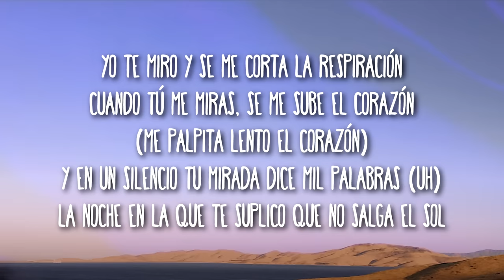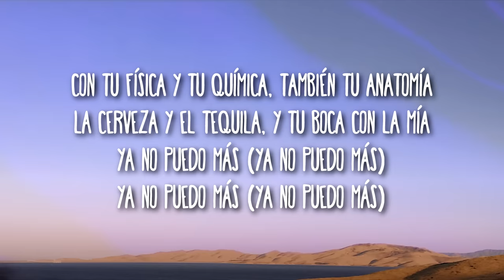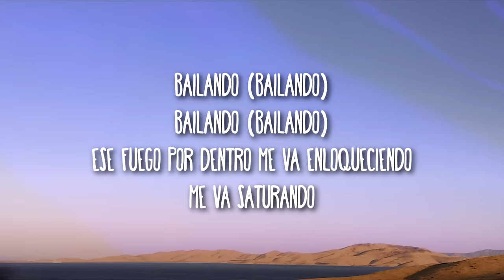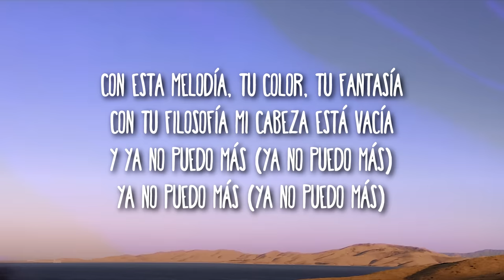Enrique Iglesias – Bailando (Lyrics) feat. Descemer Bueno, Gente De Zona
Enrique Iglesias – Bailando feat. Descemer Bueno, Gente De Zona
Enrique Iglesias – Bailando feat. Descemer Bueno, Gente De Zona (Lyrics)

[Intro]
Jejeje
Enrique Iglesias (¡One love, One love!)
¡Gente De Zona!
Descemer

[Chore]
Bailando (Bailando)
Bailando (Bailando)
Bailando (Bailando)
Bailando (Bailando)

[Post-Chore]
Y ya no puedo más (Ya no puedo mas)
Ya no puedo más (Ya no puedo mas)

[Refrán]
Tener contigo una noche loca (Una noche loca)

[Armonization]
Oh-oh-oh-oh
Oh-oh-oh-oh
Oh-oh-oh, oh
Oh-oh-oh-oh

[Verse 2]
Qué ironía del destino no poder tocarte (¡Wuh!)

[Chore]
Bailando (Bailando)
Bailando (Bailando)
Bailando (Bailando)
Bailando (Bailando)

[Post-Chore]
[Refrán: Enrique Iglesias & Descemer Bueno]

[Armonization]
Oh-oh-oh-oh
Oh-oh-oh-oh
Oh-oh-oh, oh
Oh-oh-oh-oh
Oh-oh-oh-oh
Oh-oh-oh-oh
Oh-oh-oh, oh
Oh-oh-oh-oh
Oh-oh-oh-oh (Bailando, amor)
Oh-oh-oh-oh (Bailando, amor)
Oh-oh-oh, oh (Es que se me va el dolor)
Oh-oh-oh-oh

Lyric video for Bailando Enrique Iglesias on Timeless Music